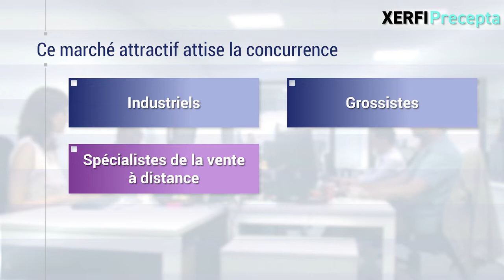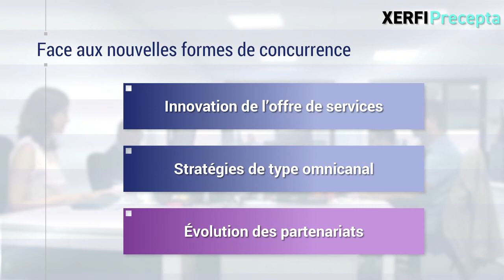E-commerce B2B, nouveau graal des géants du retail [Diane Michaud]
On n’achète ou on ne vend forcément plus comme avant ! Nombre de commerçants sont contraints de repenser leurs stratégies au regard de la crise du Covid et surtout des barrières imposées à nos relations sociales [...]